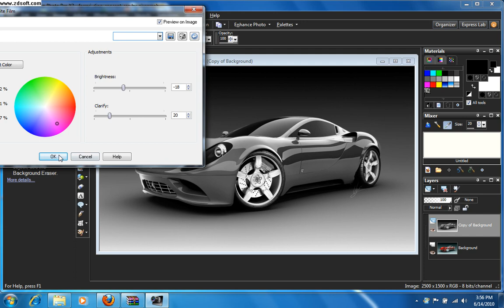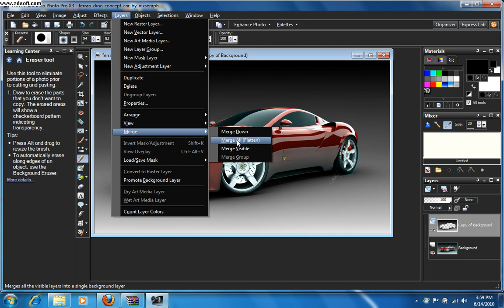Corel Tutorials - color object in front with everything else in black and white background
This tutorial is about editing a color picture and leaving desired objects in that picture in color and changing everything else black and white. this tutorial uses Corel Paintshop Pro X3.